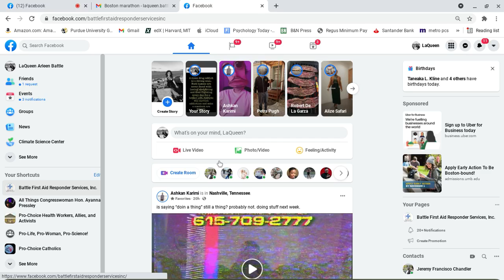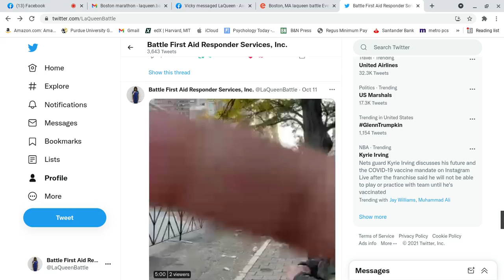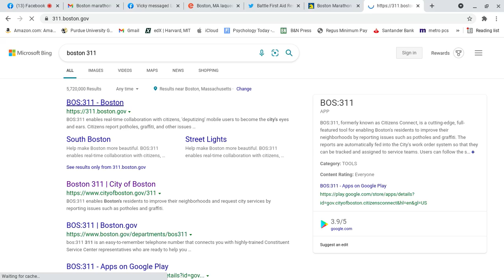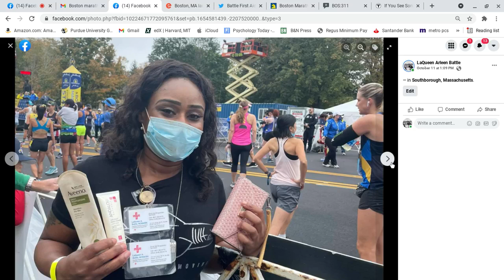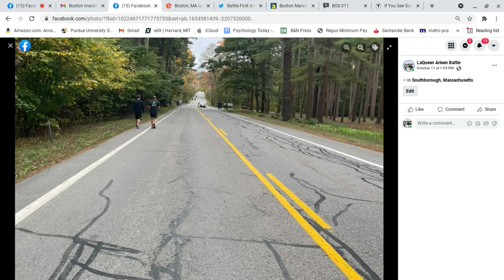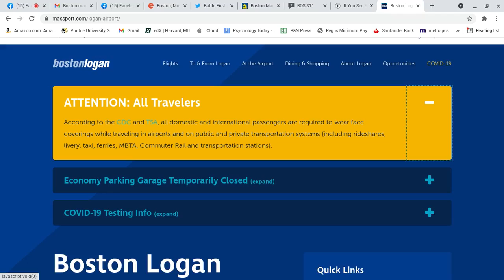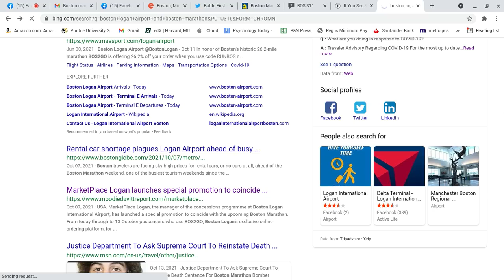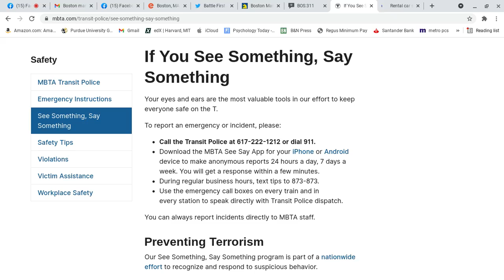2021 Boston Marathon Public Safety Issues....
Brief explanation on some concerned issues regarding the 2021 Boston Marathon. Thank you to:
and all other officials who secured in the safety and proper protocol of this worldwide international event.